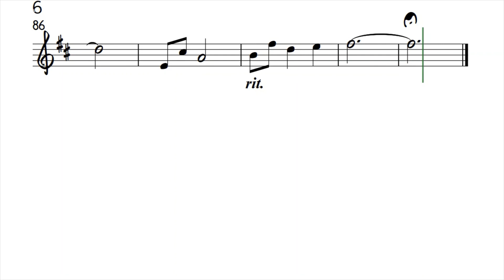TWO WORDS Violin in D Sheet Music Backing Track Play Along Partitura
Lea Salonga. Easier Key for the Violin (D). Original key is E.